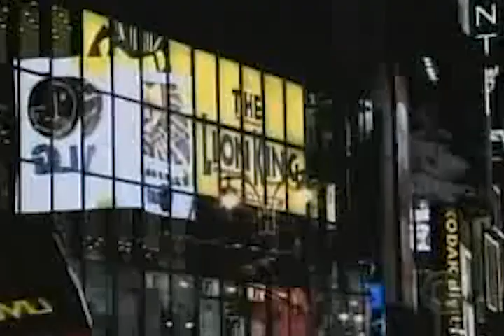Regina Spektor - Interview & Segment - CBS Sunday Morning (2007-01-21)